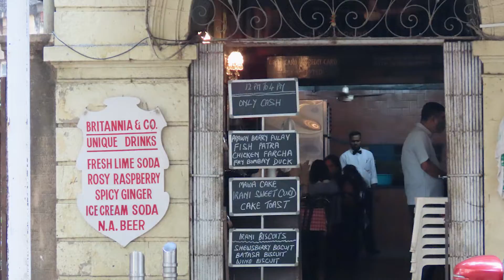Britannia & Company Restaurant